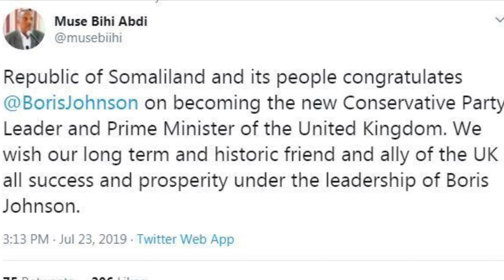‏Somaliland President Bihi sends congratulatory message to the newly elected UK Prime Minister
‏President Musa Bihi Abdi has sent a congratulatory message ‎to the newly elected Prime Minister of the United Kingdom, Boris Johnson who was also elected as the new Conservative party leader.
‏On behalf of the people and the Government of Somaliland, it gives me great pleasure to extend to you sincere congratulations and best wishes on your election as the new Prime Minister of Great Britain. The president of Somaliland posted the statement on his twitter account.
‏He also hoped that the PM will work with Somaliland in consolidating the bilateral ties between the UK and Somaliland.
‏“I wish you fortitude in discharging the important duties of your position. I am confident that, under your leadership, UK will achieve new heights of progress and prosperity. Said Somaliland president.